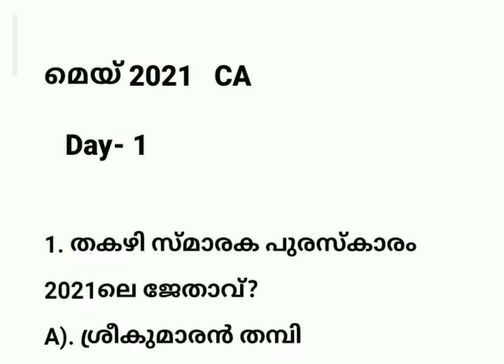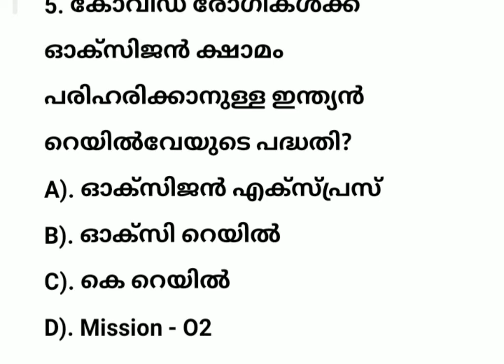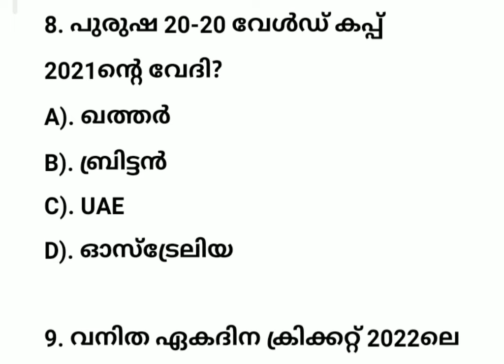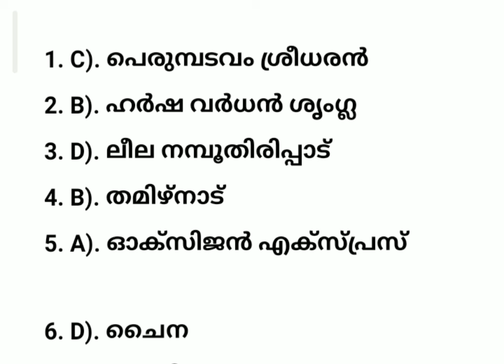മെയ് 2021 CA exam day-1